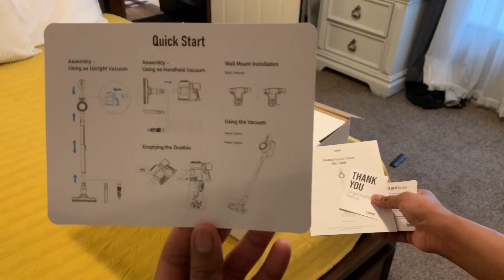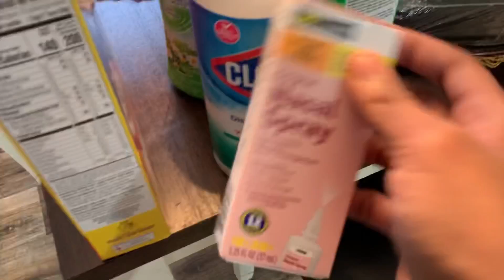*NEW* Cleaning Motivation| Speed Cleaning| Get it All Done| Wife & Mom of 4| 2Days of Cleaning 🧽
Here on my channel, you can find tons and tons of cleaning motivation!

Wife. Mother of 4

New uploads:
TUESDAYS and FRIDAYS at 2pm

“All the music In my video”

Search “Title”:
Love Out Loud (Intro)
What I See
That’s Just Love
The Right Thing to Do
Somebody Else
Ninety Nine Point Five
Close to my Body
Does Somebody Know
Overdue
Lasting